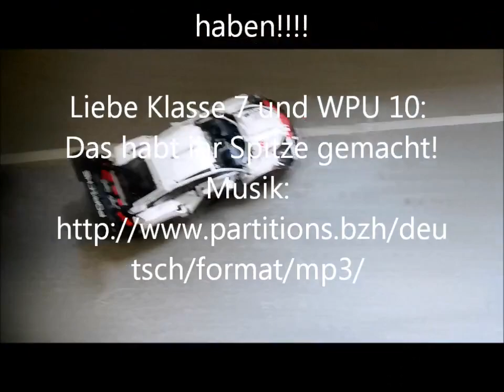Physikunterricht FCSW 2019